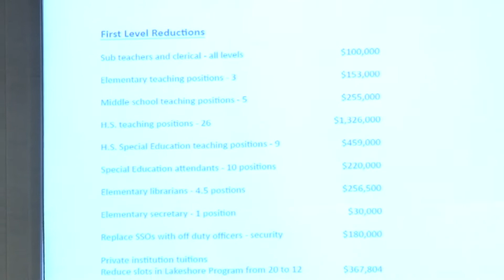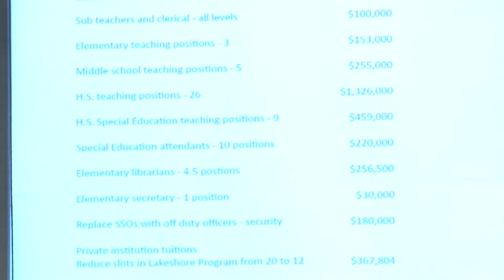Springfield Public Schools Board Meeting March 4, 2014